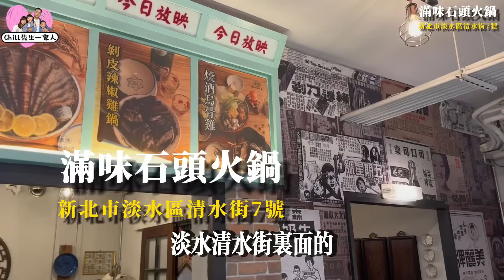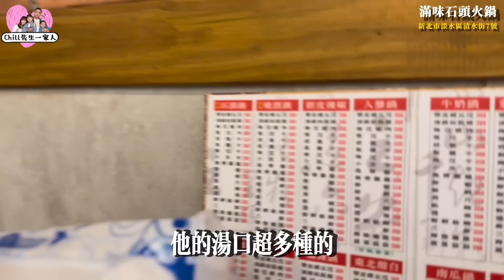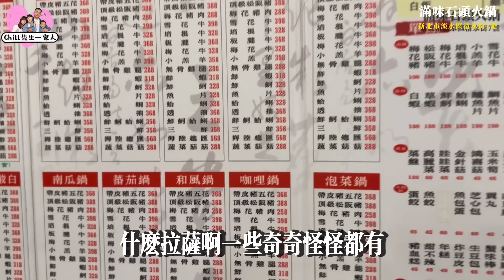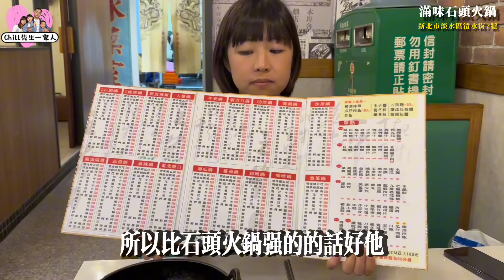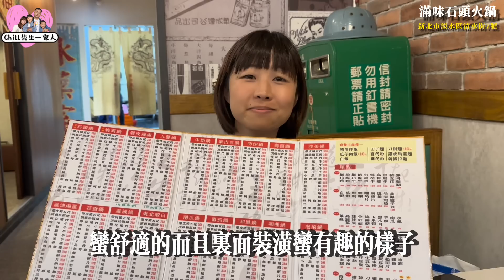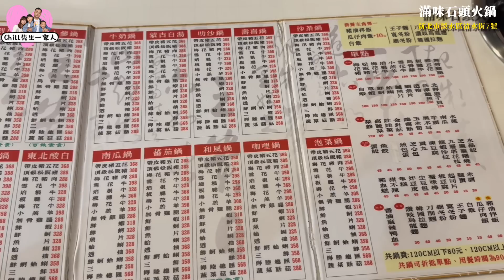淡水的石頭火鍋，更勝連鎖品牌？！來吃吃看哪些部份出色，哪些部份比較普通！【石頭火鍋系列Ep.1】